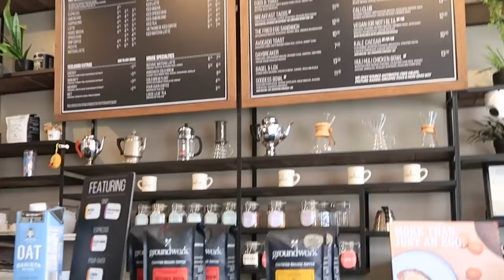Do Gay People Walk Faster Than Straight People? • Ladylike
"It's on."

MUSIC